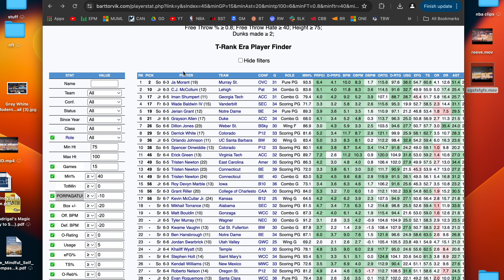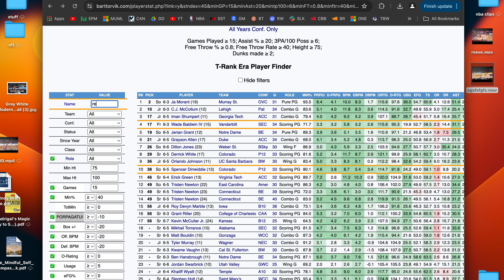How did the NBA miss Austin Reaves? - Throwback Prospect Scouting